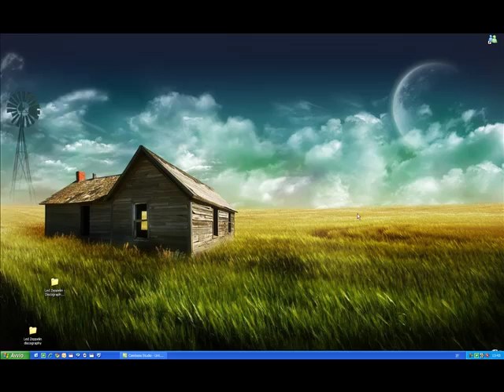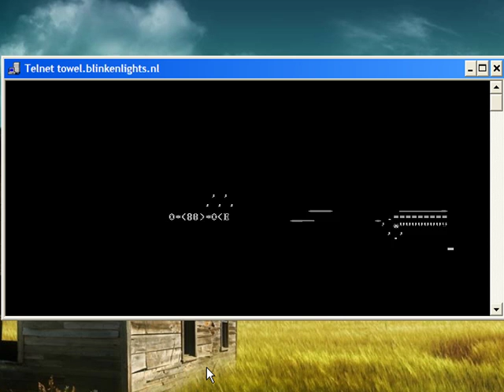Windows Tips and Tricks6: Star wars in Windows xp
In questo tutorial mostro come poter guardare tutta la storia di star wars in Windows xp con un semplice codice da immettere!!!
ecco il codice:   telnet towel.blinkenlights.nl
Buona visione.